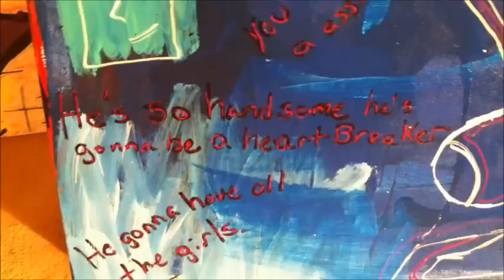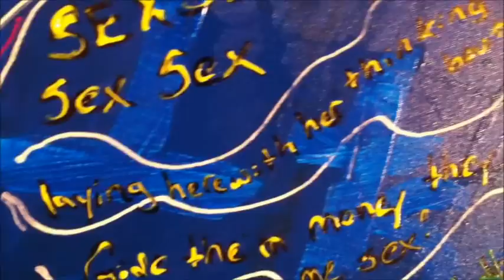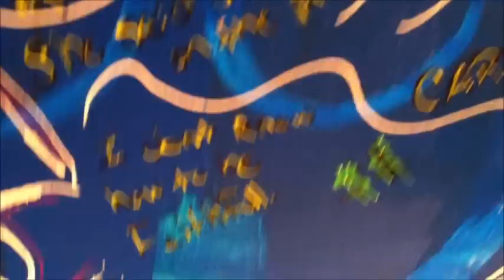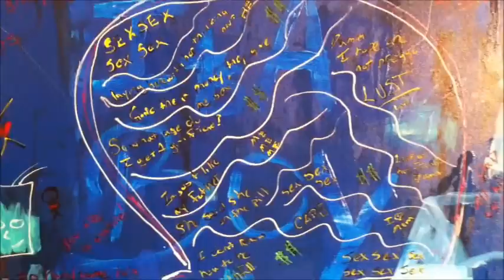Abstract Art Video by Sean Wilson: The Mind of a Cheating Man